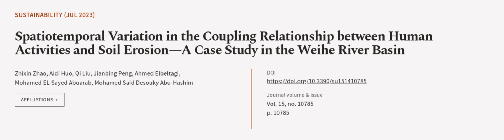Spatiotemporal Variation in the Coupling Relationship between Human Activities and So... | RTCL.TV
### Keywords ###

### Article Attribution ###
Title: Spatiotemporal Variation in the Coupling Relationship between Human Activities and Soil Erosion—A Case Study in the Weihe River Basin
Authors: Zhixin Zhao, Aidi Huo, Qi Liu, Jianbing Peng, Ahmed Elbeltagi, Mohamed EL-Sayed Abuarab ,and Mohamed Said Desouky Abu-Hashim

### Video Timestamps ###
0:00:00 - Summary
0:00:57 - Title
0:01:02 - Outro
0:01:06 - End